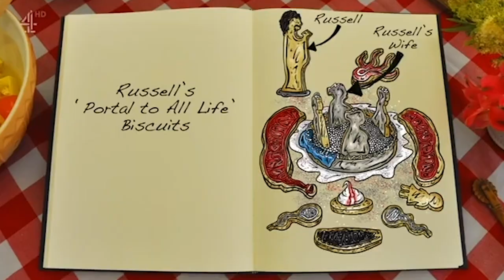The Great Midsommar Bake Off